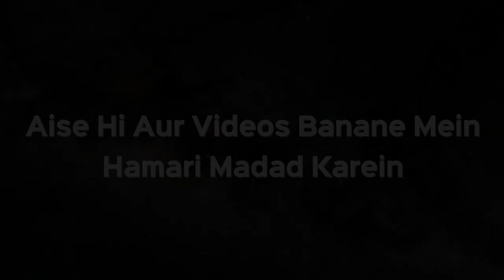Taleem Ki Ahmiyat Ep 08 | Er. Izhar Khan | iPlus TV